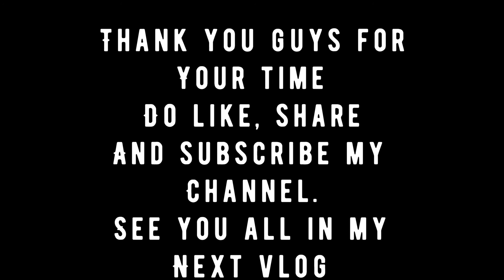Unboxing Mavic mini 2 | celebrating Diwali in Australia with friends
MelbourneDiwali2020 Mavic mini 2.0#Party#Unboxing

Hello Friends..! :)
Vlogging gear

Currently living in Melbourne and some of my hobbies are like vlogging, fitness, cooking, editing, reading books, motivational speaking and playing Xbox
I graduated from West Bengal University of Technology and currently work as a Quality Test Analyst with one of the leading MNC and second top Bank in Melbourne.